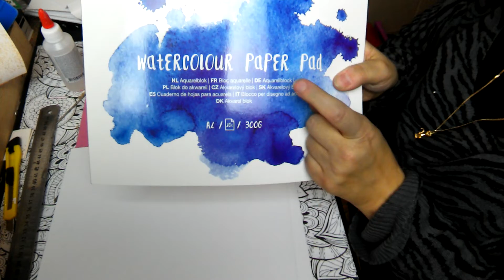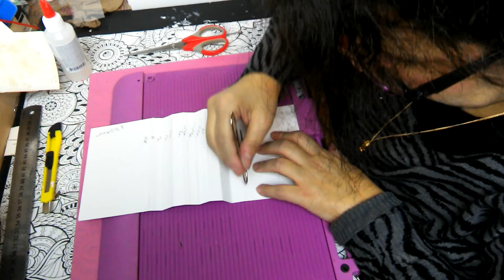Tuto album Noël les pages